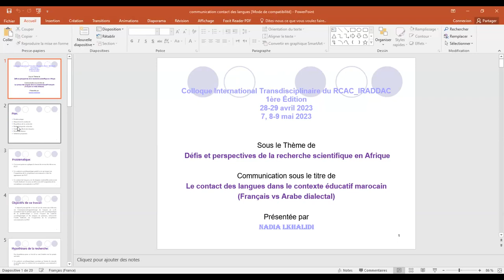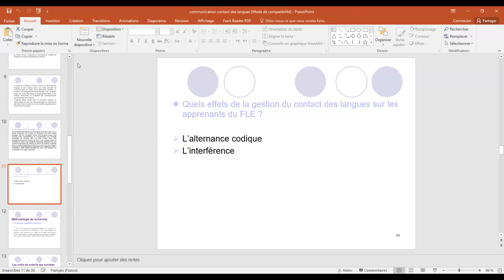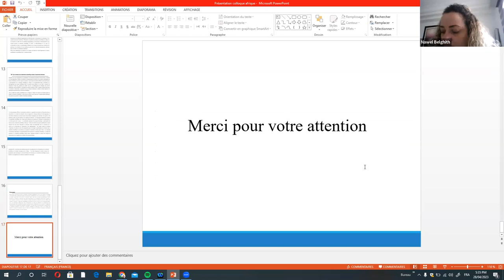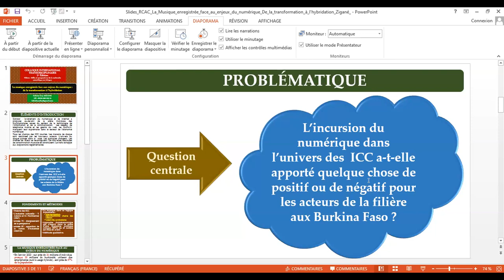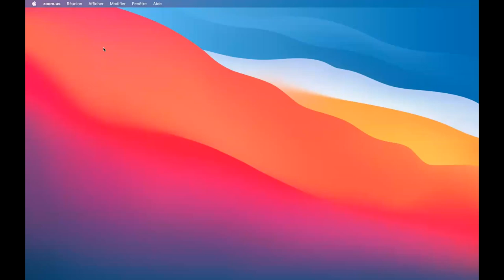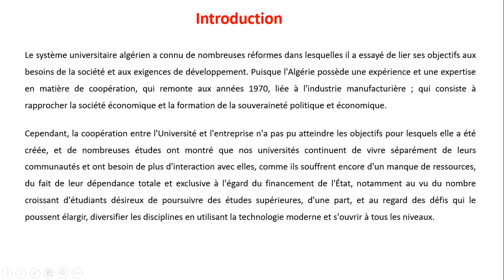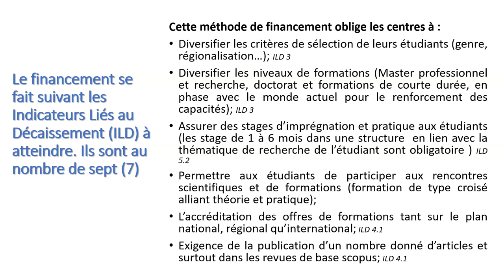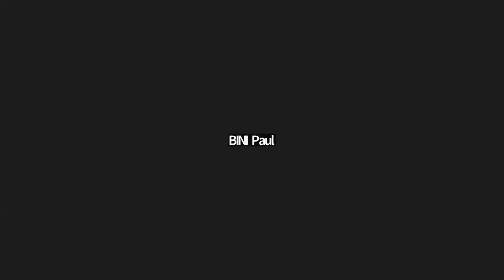Colloque RCAC Avril 2023 Panel 5 (28/04/2023)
Modérateur: M. Paul BINI KOFFI MOUROUFIÉ, LARESS, Université Félix Houphouët Boigny, Côte d'Ivoire

1. Les centres d’excellence comme stratégie d’innovation dans les formations universitaires africaines
2. L’Éducation à la citoyenneté : une exigence pour les droits de l’homme et la paix sociale
3. Le contact des langues dans le contexte éducatif marocain
4. Le continent Africain : entre potentiel prometteur et obstacles insurmontables
5. Le fonctionnement morphosyntaxique de l’adjectif qualificatif en Isangu
6. La musique enregistrée face aux enjeux du numérique : De la transformation à l’hybridation
7. University-company collaboration: what are the obstacles in Algeria?